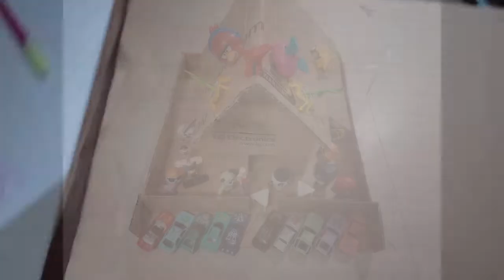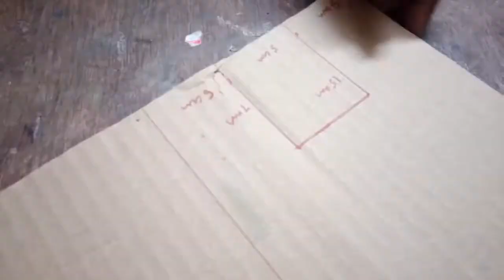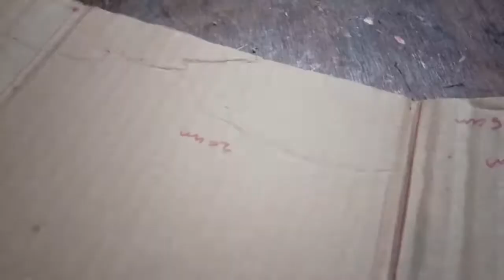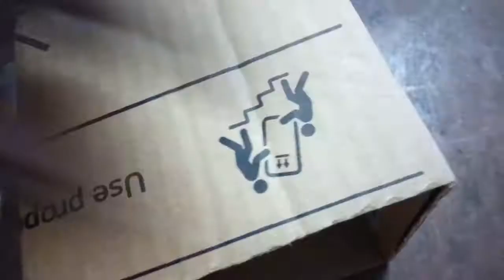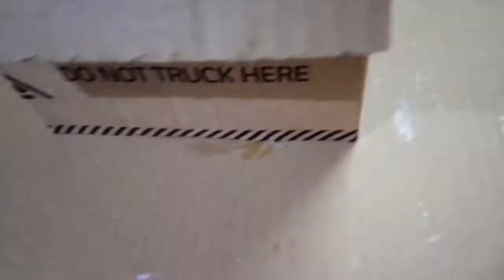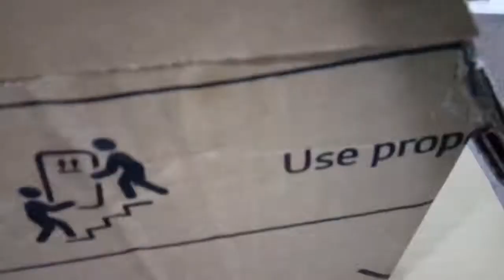DIY: How to make panda/doll house with car parking with cardboard - best out of waste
DIY: How to make panda/doll house with car parting cardboard - best out of waste

pls also give any suggestion/idea that you are looking for so that will do analysis, design, implementation/making the craft and will upload the video.

Used Opensource Openshot video editor. For online courses on video editing using Openshot and other online courses visit Udemy online courses